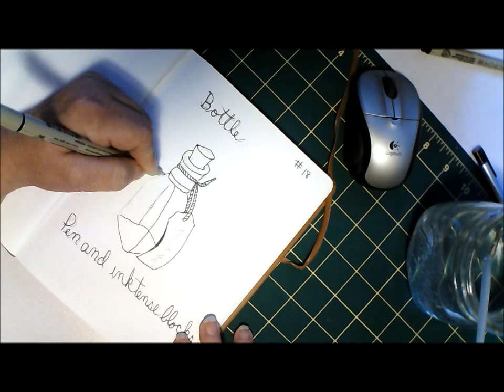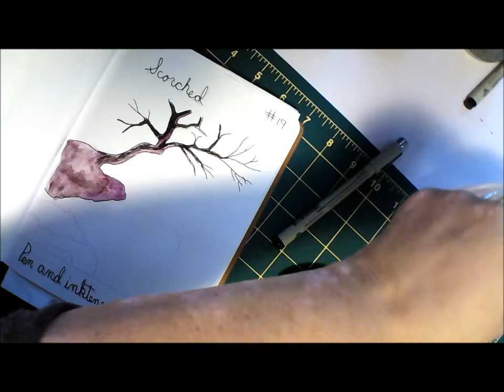Inktober 2018 part 2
These are video's on all things art related for Inktober 2018